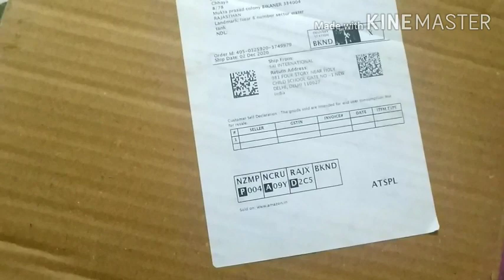अगर आप सास है तो क्या करें/सिंवई खीर रेसिपी / अमेजोन से देखो मेने क्या मंगवाया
आज मेने अमेजोन से शु रैक मंगवाई इस वीडियो में देंखे सिवाई खीर रेसिपी